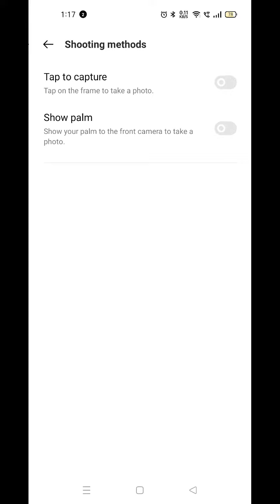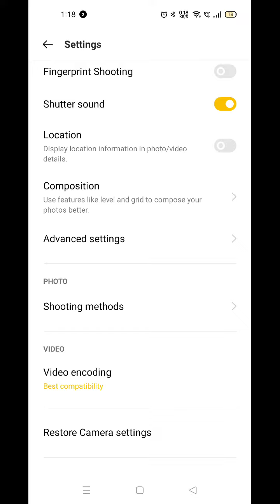How to camera setting in Realme Narzo 50 Pro, camera setting in Realme Narzo 50 Pro, Realme